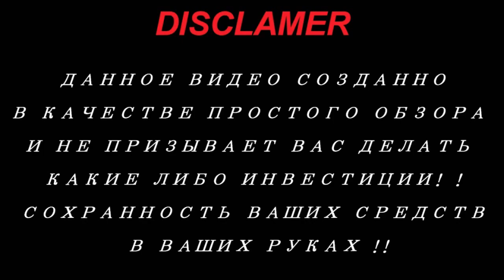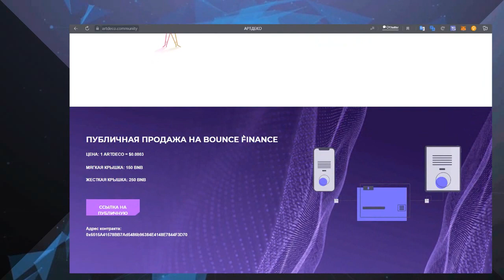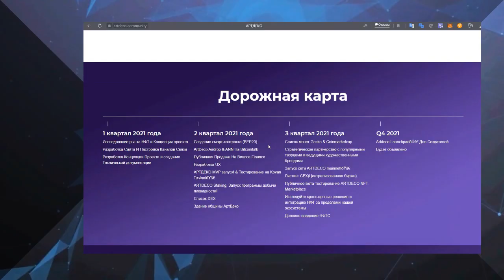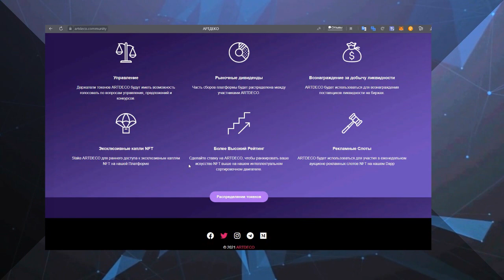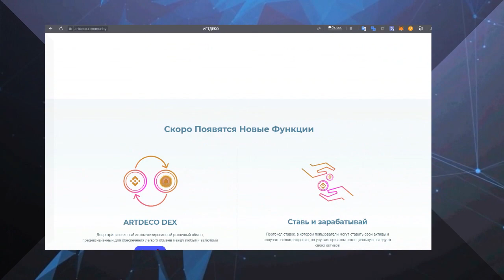обзор проекта - Art Deco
ARTDECO is an Elon Musk inspired Defi Platform that embodies NFT Minting Dapp For Digital Creators To Mint Their Works as NFTs and also A Marketplace for NFTs where creators can earn money as they list their collectibles on our Decentralized Platfrom built on the Binance Smart Chain.

►My ERC20 (BEP20) wallet - 0x912026a2B3C52984830A1848Ef5828D1DcCc0c0B